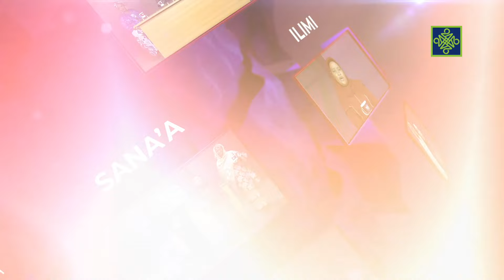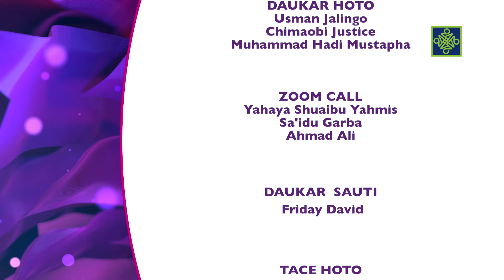MATA A YAU | KASHI NA 71 | Mata da Kudi! | AREWA24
African women Talk show